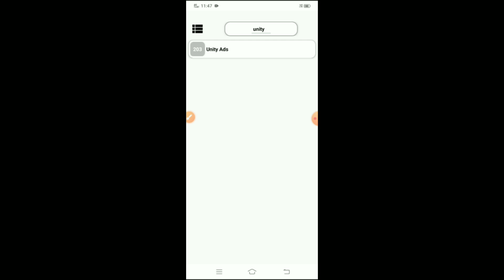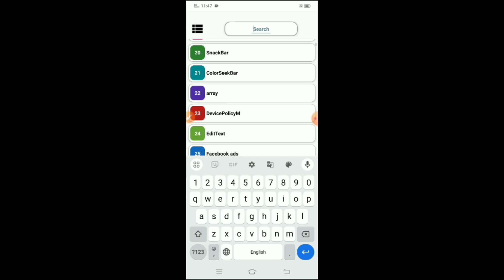sketchware all block jaon file project free swb file | all bloks sketchware json file free project